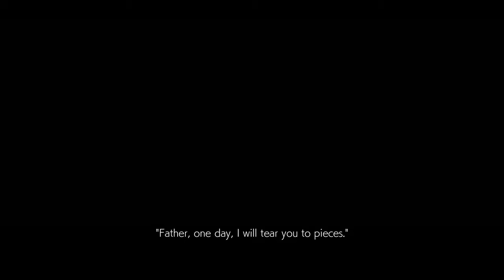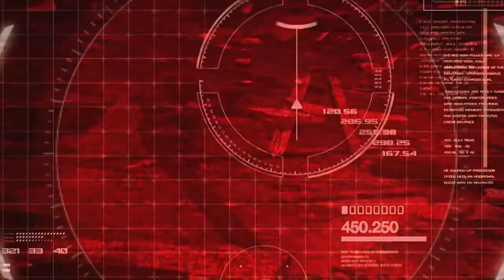Tekken 7 Story Mode